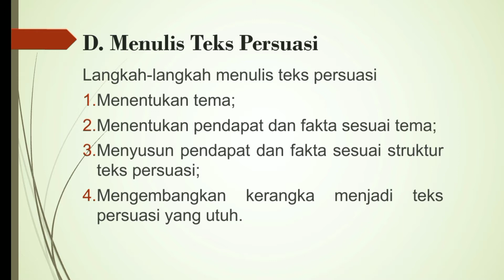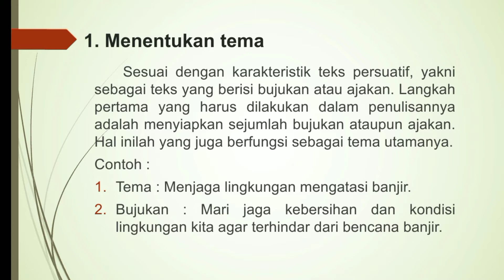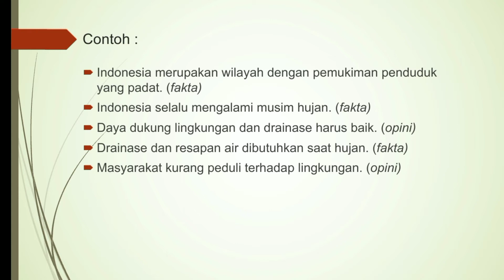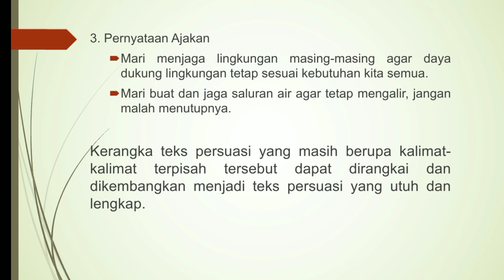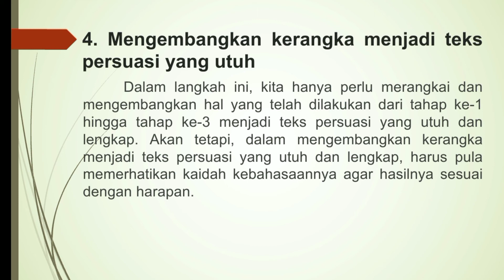Teks Persuasi : Menulis Teks Persuasi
Materi pembelajaran SMP Kelas 8 Bab 7 Berbahasa secara Persuasif Sub Bab D Menulis Teks Persuasi. Materi pembelajaran SMP Kelas 8 Bab 7 Berbahasa secara Persuasif Sub Bab D Menulis Teks Persuasi dibuat secara sederhana. Kekurangan dalam Materi pembelajaran SMP Kelas 8 Bab 7 Berbahasa secara Persuasif Sub Bab D Menulis Teks Persuasi ini dilatarbelakangi kekurangan pembuat.